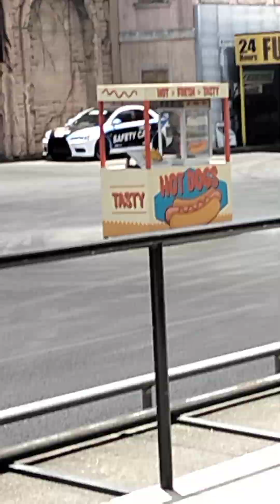Stunt Show (With Cool Drifts!)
Warner Bros movie world at the Gold coast QLD Australia